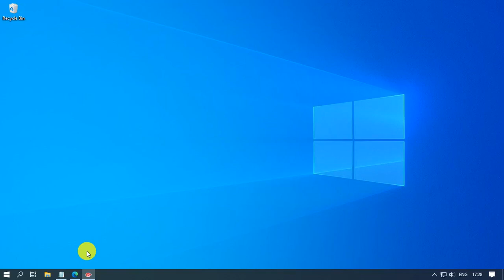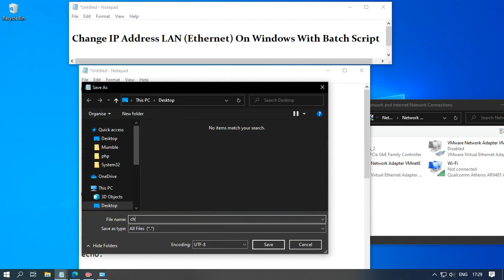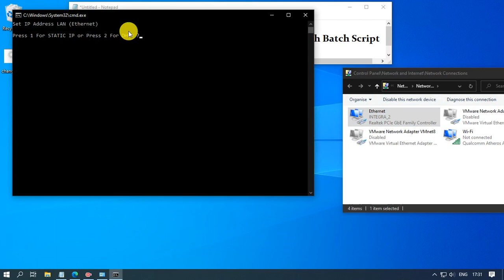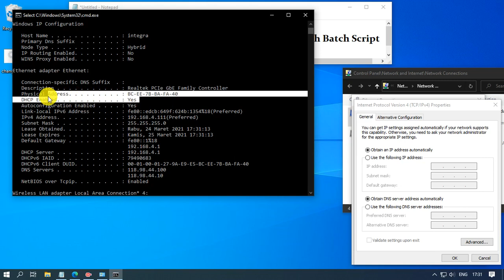Merubah IP LAN (Ethernet) Windows 10 Dengan Notepad (Batch Script).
Script:

@echo off
echo Set IP Address LAN (Ethernet)
echo.

:choice
SET /P C= Press 1 For STATIC IP or Press 2 For DHCP ?
echo.
for %%? in (1) do if /I "%C%"=="%%?" goto 1
for %%? in (2) do if /I "%C%"=="%%?" goto 2
goto choice

:1
@echo off
echo "Enter IP address:"
set /p IP=
echo.

echo "Enter Subnet Mask:?"
set /p SM=
echo.

echo "Enter Default Gateway:"
set /p GTW=
echo.

echo "Enter Preferred DNS:?"
set /p DNS_1=
echo.

echo "Enter Alternative DNS :?"
set /p DNS_2=

netsh int ip set address "Ethernet" static %IP% %SM% %GTW% 1
netsh int ip set dnsservers "Ethernet" static %DNS_1% primary
netsh int ip add dnsservers "Ethernet" %DNS_2% index=2

ipconfig /all
pause
goto end

:2
@ECHO OFF
netsh int ip set address name = "Ethernet" source = dhcp
netsh int ip set dnsservers name="Ethernet" source=dhcp

ipconfig /renew

ipconfig /all

pause
goto end
:end